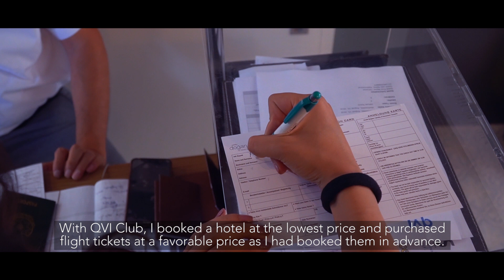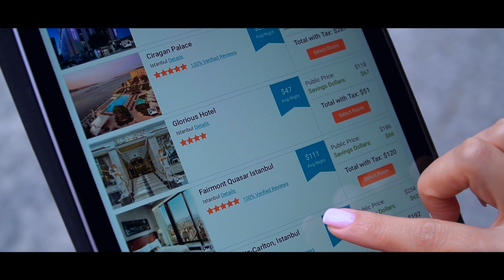QVI Club welcomes you to its Turkish Home!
Want to make the most of your holidays? Here's how you can do so with QVI Club! Keep watching to learn how to make the most of your week entitlement and how to unlock your holiday.